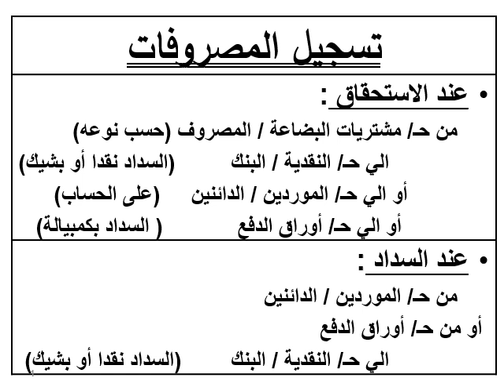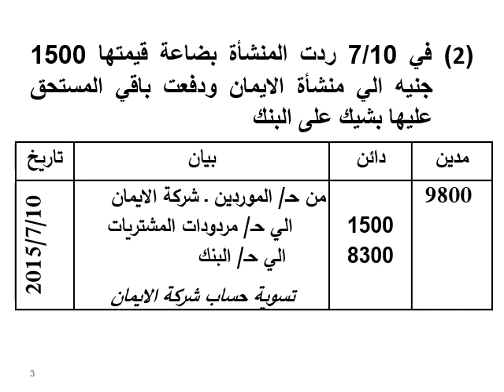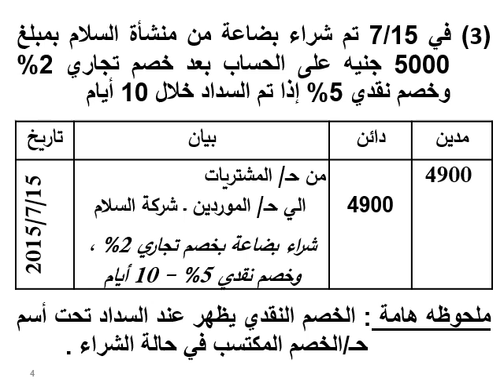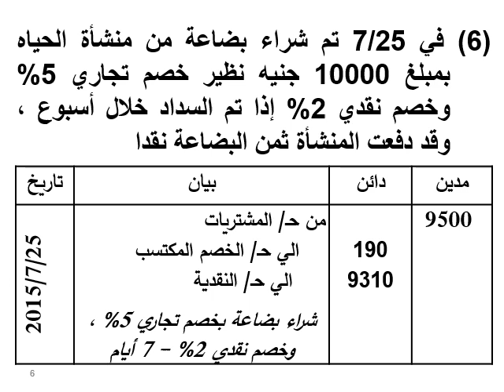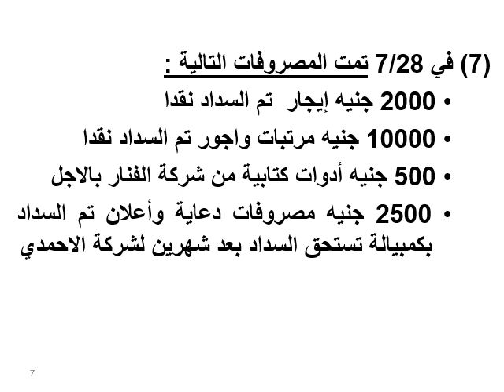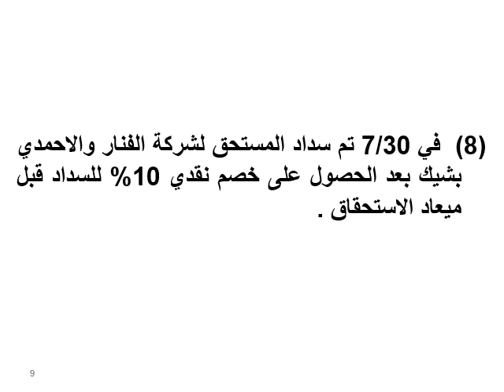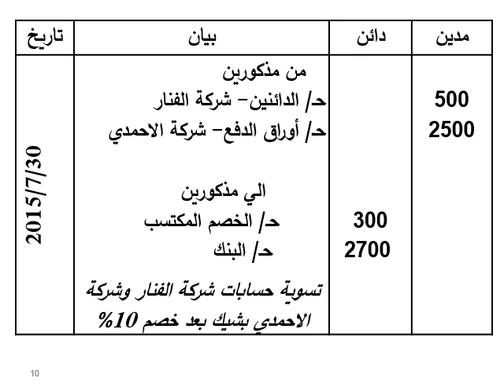أصول المحاسبة ونظم المعلومات - د/ محمد عبد الحافظ - 01